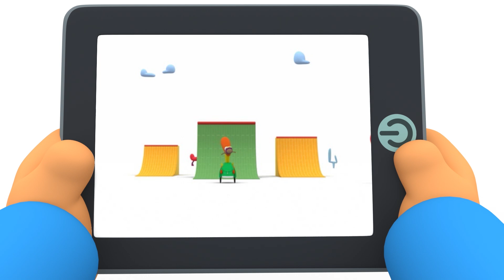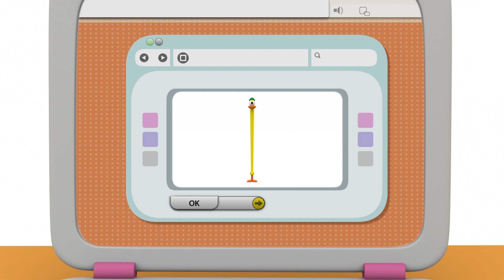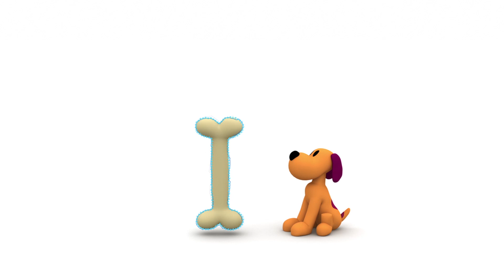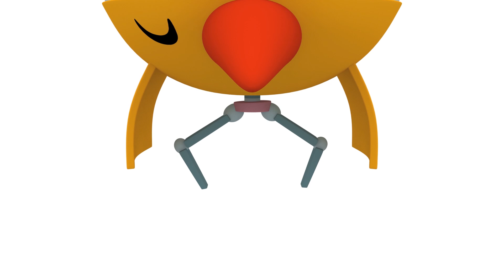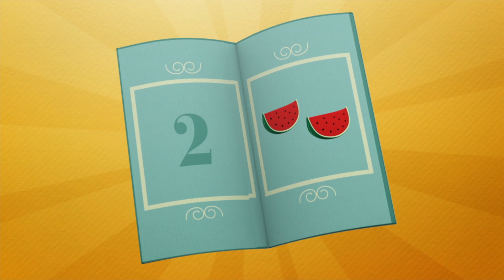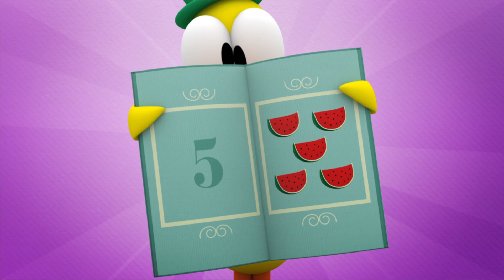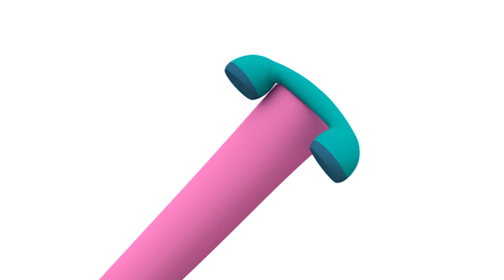❤️️POCOYO & NINA EPISODIOS COMP - Aventuras favoritas de fans 128 min CARICATURAS y DIBUJOS ANIMADOS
✔️ ¡Recuerda los mejores episodios de Pocoyó en esta recopilación especial! Descubre las aventuras favoritas de los fans y diviértete con Pocoyó y sus amigos.

Mira tu episodio favorito haciendo clic en un título a continuación:
00:00:00 La casa de los colores
00:05:50 El cepillo de dientes
00:08:11 La máquina de colorear el mundo
00:14:13 Cinco Aliens saltaban en la cama
00:20:46 El Misterio del Monstruo
00:26:45 Feliz Cumpleaños
00:29:19 El baño de Loula
00:35:46 Familia Dedo
00:38:18 El agujero negro
00:44:08 Grande y Pequeño
00:50:31 Las Mil Puertas
00:56:32 La Llave Maestra
01:02:34 Porquería en la tubería
01:08:33 Nos Vamos de Camping
01:14:55 La Mezcladora Loca
01:20:58 Burbujas
01:26:58 Inventos locos
01:35:12 La caza de Pascua
01:44:47 El huevo de Valentina
01:50:52 Formula Pato
01:56:56 La tarta de fresibayas
02:02:55 Puntazo

🏠 La casa de los colores
Elly tiene una casa nueva y quiere pintara de rosa.

🕹 La máquina de colorear el mundo
Pocoyó encuentra un juguete nuevo – un mando a distancia que cambia los colores de las cosas que hay a su alrededor.

👹 El Misterio del Monstruo
Pocoyó se fabrica una máscara de monstruo con una caja.

🐶 Bañando a Loula
Loula se ha metido en un charco y ahora Pocoyó y Elly tienen que bañarla.

⛺️ Nos Vamos de Camping
Pocoyó, Pato y Elly se preparan para ir de camping.

⚗  La Mezcladora Loc a
Pocoyó encuentra una máquina muy chula que mezcla objetos y hace nuevos y originales juguetes.

💦 Burbujas
Pocoyó se lo está pasando muy bien haciendo pompas de jabón.

👾Inventos locos
Pocoyó, Elly y Pato entran en un mundo virtual donde tienen que escapar de un terrible virus.

🐣La caza de Pascua
Pocoyó y sus amigos comienzan la caza de los huevos de Pascua. ¿Estás preparado para encontrarlos?

🥚El huevo de Valentina
Ha llegado la Pascua y Pocoyó y sus amigos comienzan a pintar los huevos sorpresa haciendo auténticas obras de arte. Cuando comienzan la caza de los huevos Elly no logra encontrar el de Valentina.

Formula Pato
Es la gran carrera de coches de Mundo Pocoyó. Pato ha encargado un nuevo motor con el que creo que ganará sin duda, y, en cuanto lo coloca pasa algo inesperado… ¡su coche cobra vida! Pato es feliz, ¡con un Coche vivo sin duda ganará la carrera!